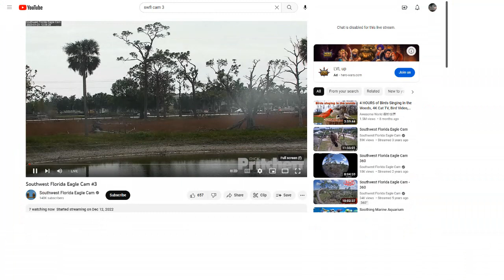SWFL Bald Eagles (Cam 3) 01/22/2023 00:05